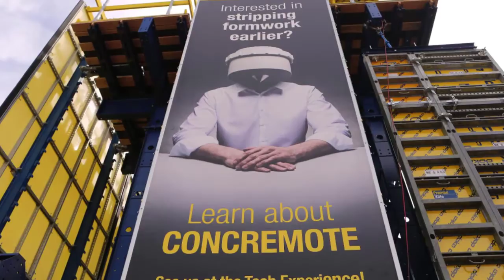Doka at Conexpo 2017